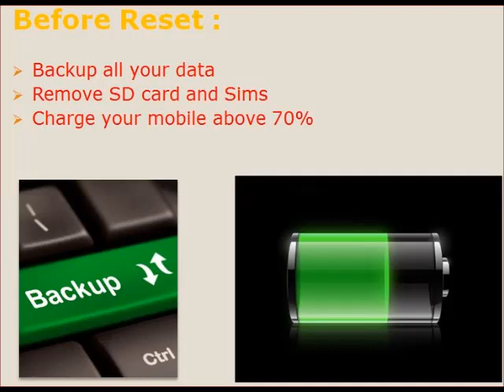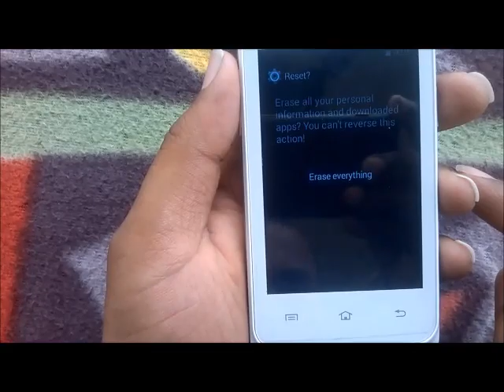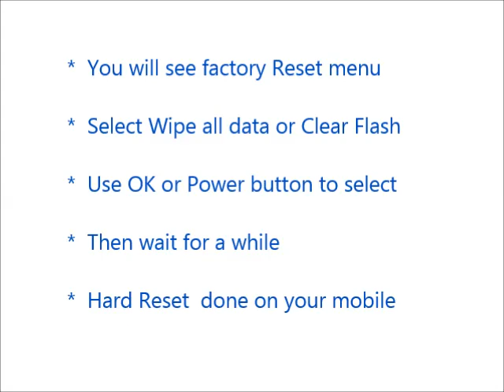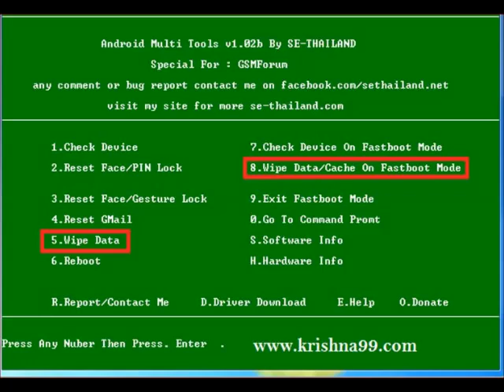How to Hard Reset Kyocera Honey Bee 201K and Forgot Password Recovery, Factory Reset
Kyocera Honey Bee 201K hard reset, factory reset, forgot password recovery without lose data etc. You can reset any android mobile after watching this video. If you can not reset your mobile phone after watching this video, Feel free to visit our

Contents of this video :

1) Kyocera Honey Bee 201K Mobile hard reset

2) Any android mobile hard reset and factory reset

3) Android mobile phone factory reset from menu

4) Forgotten mobile password, tablet password recovery

5) Kyocera Honey Bee 201K Pattern unlock procedure

6) Pin change without losing data

7) Hard reset with Android tools drivers (Also in fast boot mode)